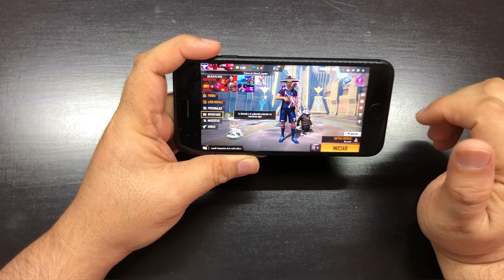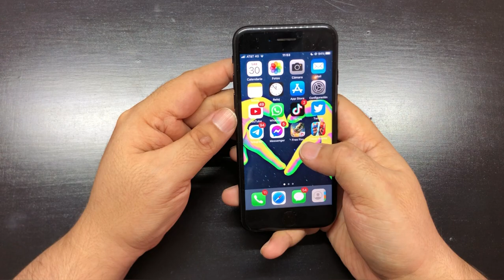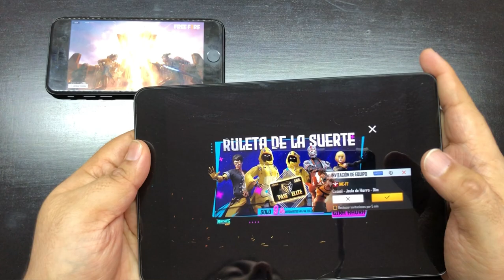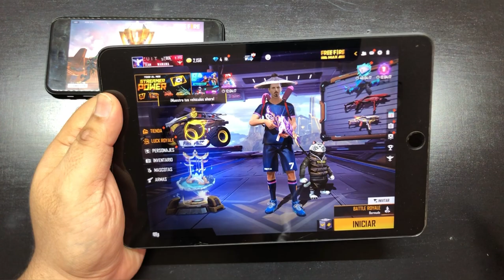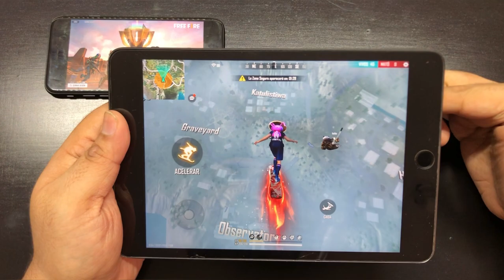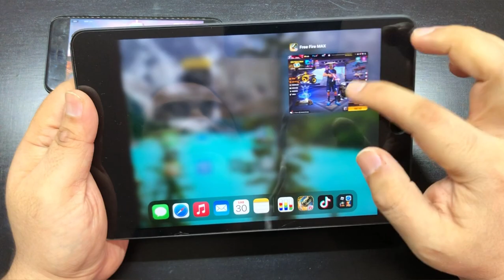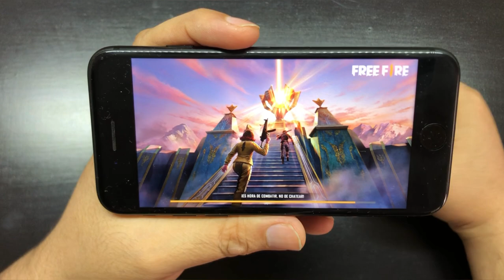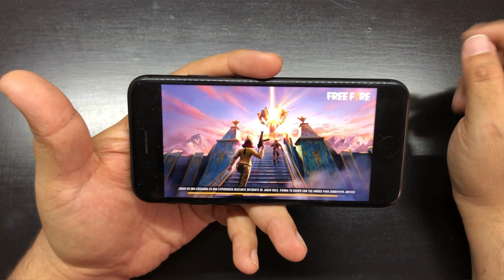Error ya estas en juego (mm_1) free fire SOLUCION para iPhone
📲Celular del tutorial iPhone 7 (reacondicionado)
📹Camara grabe iphone 8 (reacondicionado)
🦯Soporte mesa para celular

◾EXTRAS
VENTILADOR PARA CELULAR RECARGABLE
DEDALES GAMER
GATILLOS PARA CELULAR